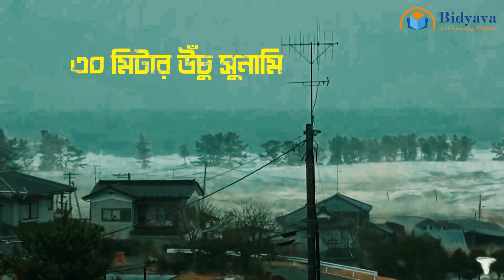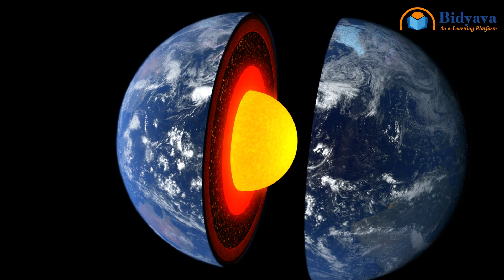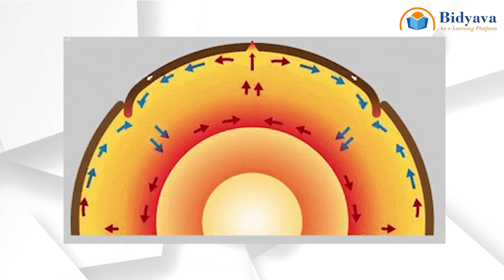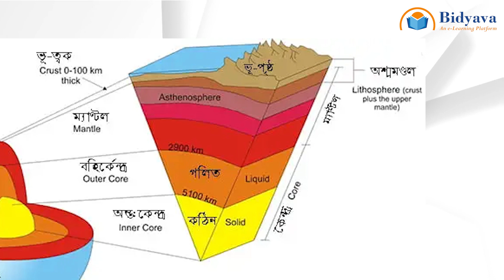ভূমিকম্প সৃষ্টির কারণ কী? - What Causes Earthquakes?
Is it possible to control devastating earthquakes? How do we protect ourselves? Know the causes of earthquakes with scientific explanation.

In 2004, a magnitude 9.3 earthquake off the coast of the Indonesian island of Sumatra shook Japan, Indonesia, Thailand, India, Sri Lanka, and the coast of Africa. The whole world was shaken up to a centimeter that day! It can be thought! The epicenter of the earthquake was 30 kilometers below the seabed near Indonesia, and more than 200,000 people were killed by the 30-meter-high tsunami it produced. It was the third deadliest recorded earthquake in world history.

Demised To Shield by Ghostrifter Official